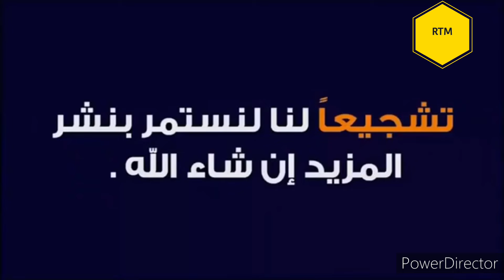الجزائر تعاقب إسبانيا Algérie _Espagne